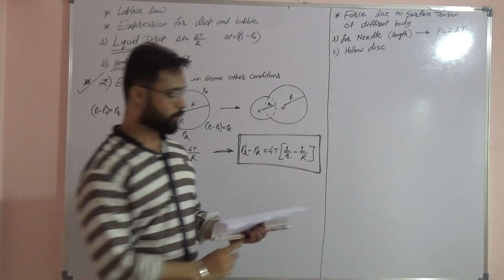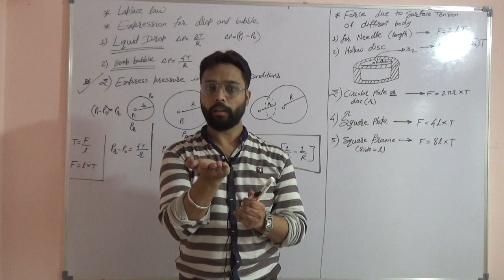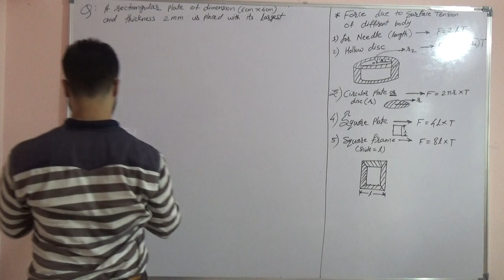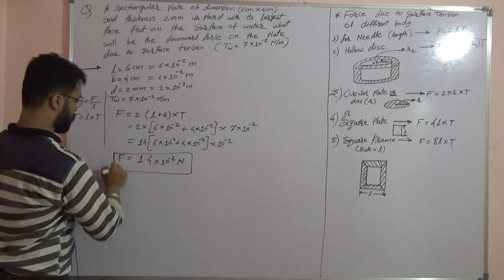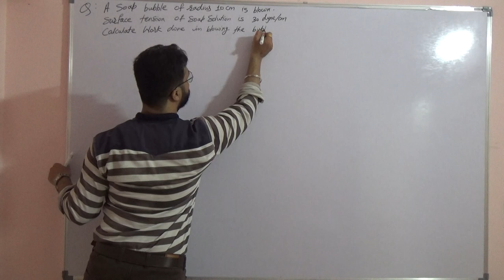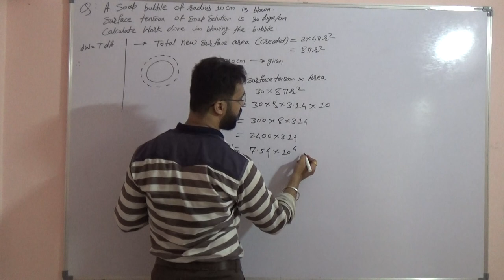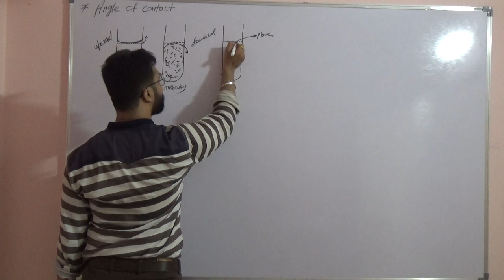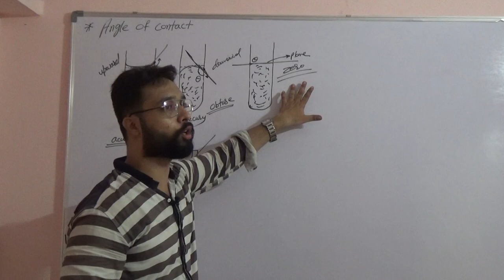12th Physics Fluid Mechanics (Part 5) Angle of Contact & Example (Pryas)